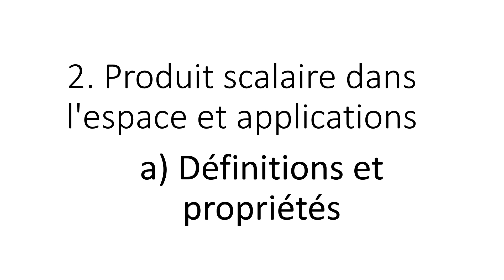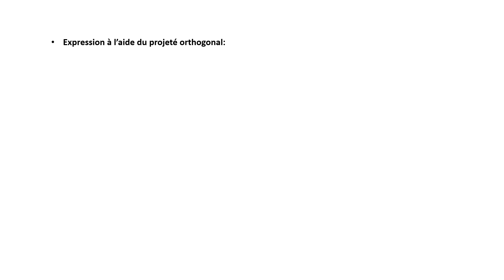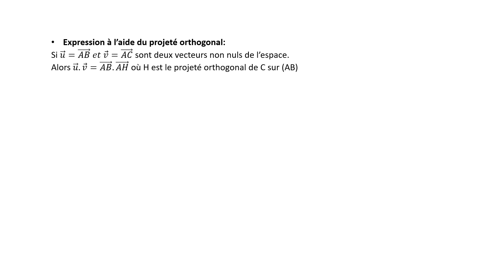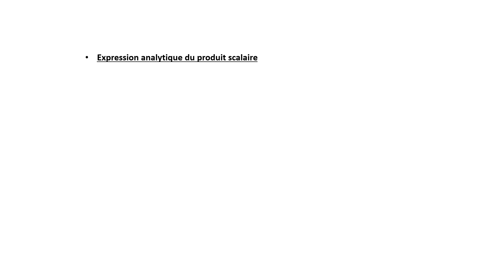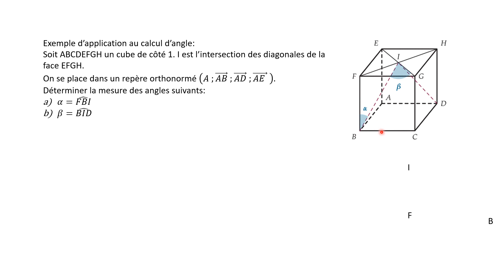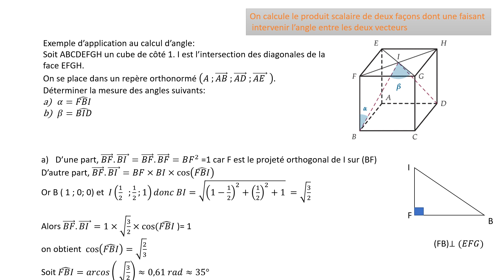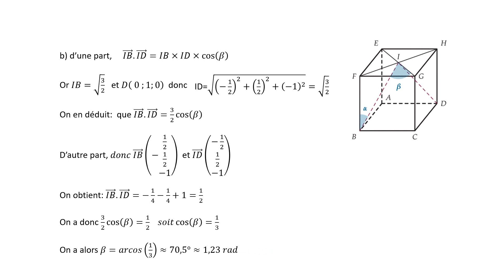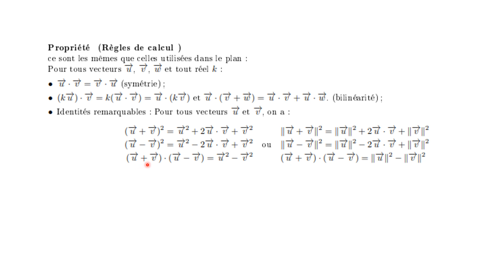Produit scalaire dans l'espace: définition et propriétés.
Programme de terminale S.
Extension du produit scalaire à l'espace, définition, propriétés et application au calcul de la mesure d'un angle.